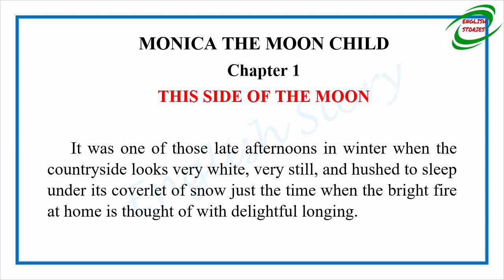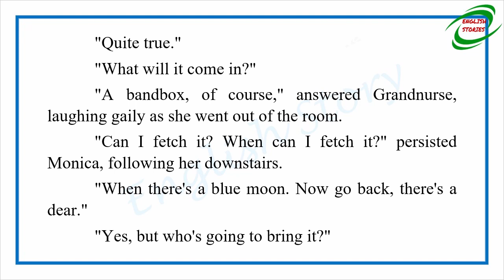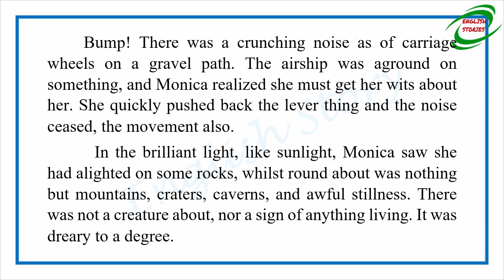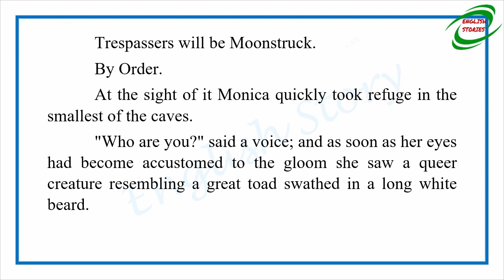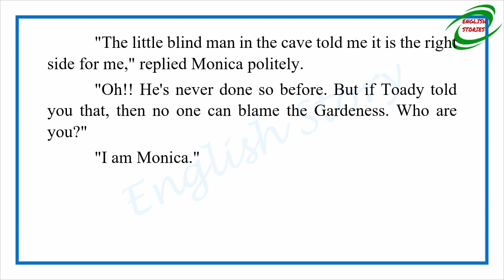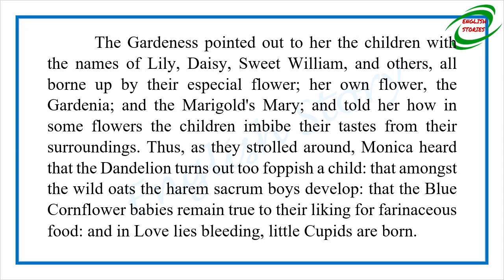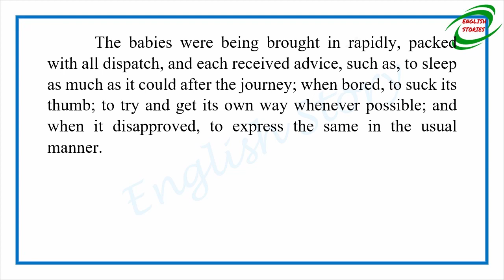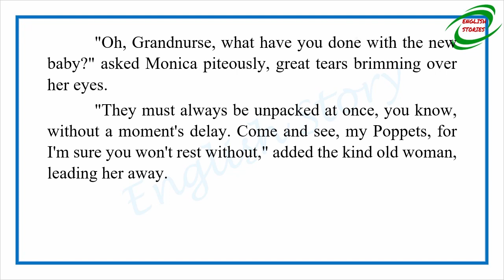Learn English Through Story - Monica the Moon Child by Mabel Henrietta Spielmann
Story title: Monica the Moon Child
Author: Mabel Henrietta Spielmann